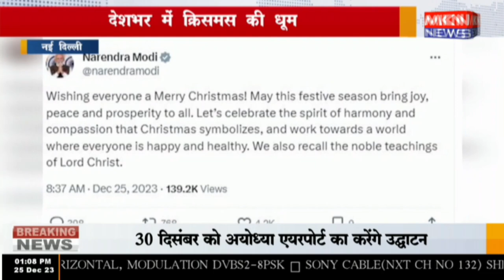नई दिल्ली - देशभर में क्रिसमस की धूम